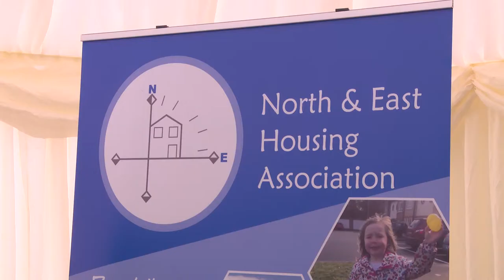North East Housing Association Balrothery Short Ver 1